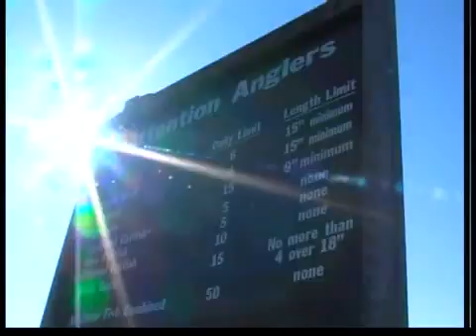Zebra mussel problem at Smithville Lake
The Missouri Department of Conservation wants to stop a zebra mussel problem at Smithville Lake.